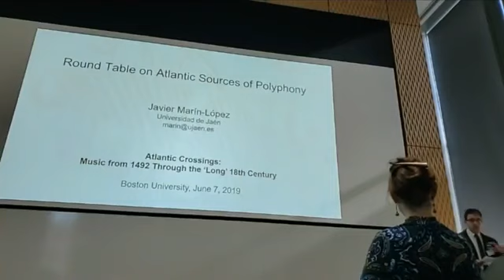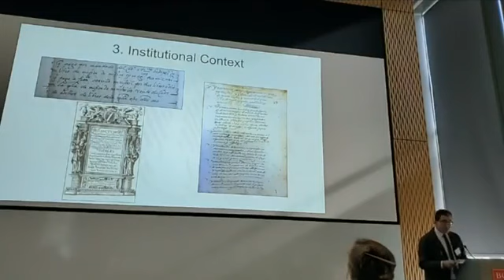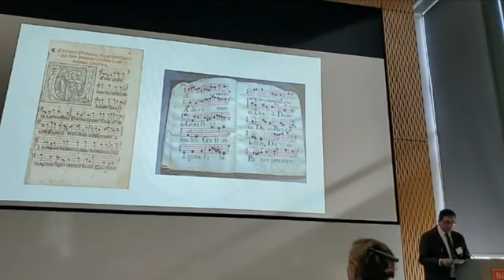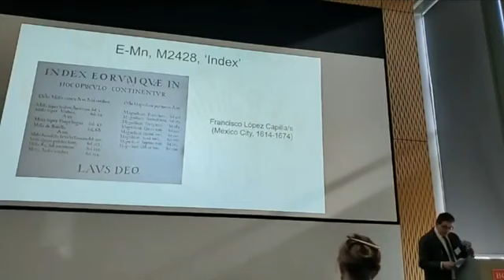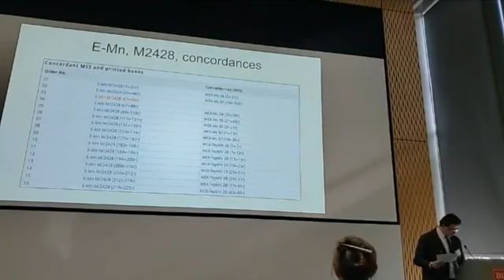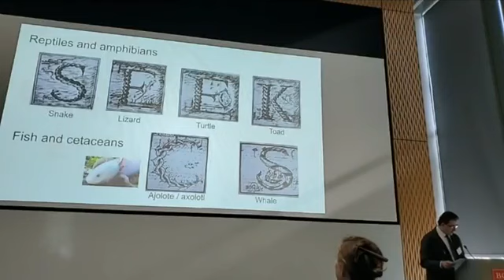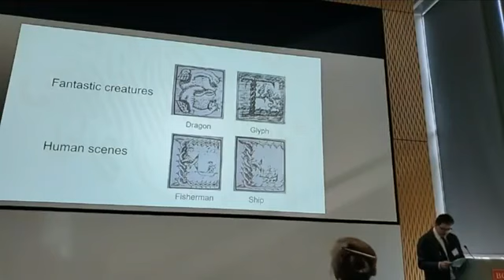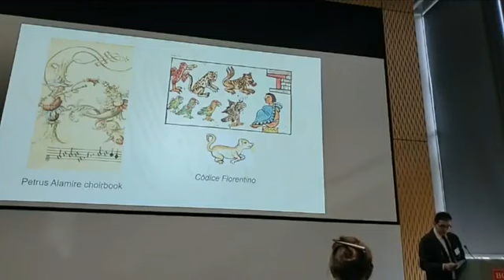Atlantic Crossings Music Conf. (Boston, 7-8 June, 2019) - Roundtable “Atlantic Sources of Polyphony”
International Conference "Atlantic Crossings: Music From 1492 Through the Long 18th
 Century” (Boston University, 7-8 junio 2019)

Round table on “Atlantic Sources of Polyphony”
Drawing on recent and emerging work, participants will explore in both wide angled and narrowly
focused ways how and what New World/New Spain sources can reveal about the themes of the
conference. That is, how to interpret New World source studies in a more historical, cultural, and
political context, and speculate on their meaning in these contexts. It is hoped the ensuing
discussion will provide markers for the idea of a “global” music history in which these sources can
play an important role.

Chair:
0:19 Grayson Wagstaff (Catholic University of America, Chair)

Panelists:
9:00 Rachel Carpentier (Boston University)
18:16 Ryan Endris (Colgate University)
27:23 Javier Marín-López (Universidad de Jaén)

38:48 Debate